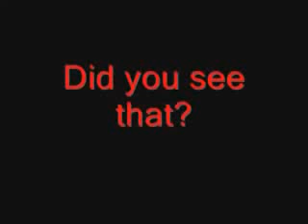Ghost Haunted Demon hell Devil Face Appartion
Hosea 4:3 Therefore shall the land mourn, and every one that dwells therein shall languish, with the beasts of the
field, and with the fowls of heaven; yes, the fishes of the sea also shall be taken away

Music Industry Exposed

Religion that God our Father accepts as pure and faultless is this: to look after orphans and widows in their
distress and to keep oneself from being polluted by the world-James 1:27

Outside are the dogs, those who practice magic arts, the sexually immoral, the murderers, the idolaters and everyone
who loves and practices falsehood-Revelation 22:15

THE LORD SHALL BRING EVERY WORK INTO JUDGEMENT CONCERNING EVERYTHING HIDDEN & KNOWN WHETHER GOOD OR EVIL-
Ecclesiastes 12:14